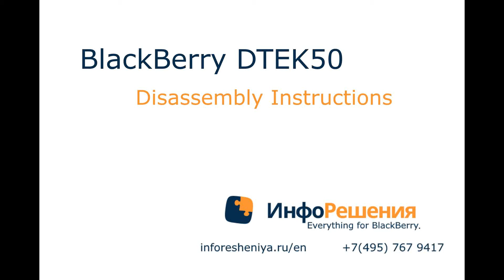BlackBerry DTEK50 Disassembly and Take Apart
Please note, you take full responsibility for the process and for the results. BlackBerry DTEK50 is very difficult to disassemble even with these instructions. We recommend you come to professional service center, if you are not deeply sure.

International BlackBerry Cervice Center where you can ship your smartphone for repair, unlock and other services